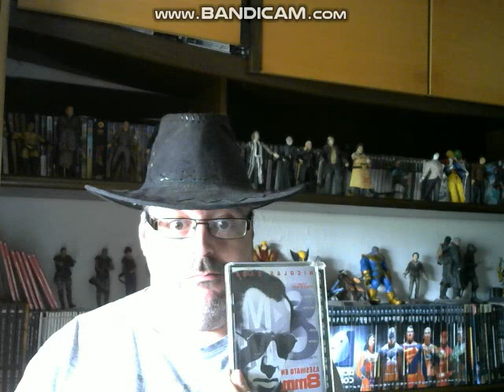ASESINATO EN 8MM UNA PELICULA FUERTE SIN REPERCUSION ALGUNA EN LA SOCIEDAD NO COMO OTRAS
1999 Aparece en los cines de mi pais la pelicula mas enfermiza que halla visto hasta la fecha en un cine. Sin avisos sin alarmas , a la cara y sin anestesia. si era del guionista de Seven. seven s un paseo por el campo